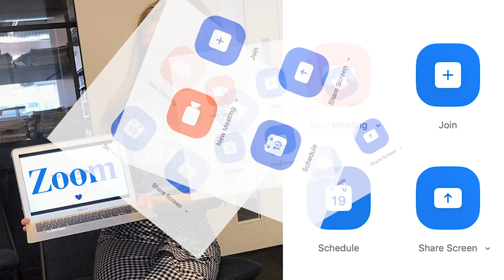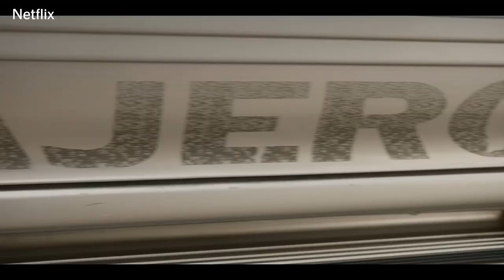What to Watch: It's A Sin, The White Tiger and Back... here's the best TV and movies out this week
Evening Standard's arts commissioning editor Katie Rosseinsky gives her verdict on the best TV and Netflix shows to indulge in this weekend.

First up is It’s A Sin, the hugely anticipated new series from Russell T. Davies. Set in Eighties London and starring Years and Years frontman Olly Alexander as aspiring actor Ritchie, it follows a group of young gay men as they pursue their dreams in the capital, with their friendships tested and lives shaped by the shadow of the Aids crisis.

There’s also good news for fans of Mitchell and Webb - no, they’re not doing a Peep Show lockdown special, but the second series of Back, their other squirm inducing black comedy, is probably the second best thing.

True crime podcasts, documentaries and dramas are everywhere right now, but The Investigation, which begins on BBC Two on Friday evening, is very different from the grisly shows you might have seen before.

Over on Netflix, this week’s biggest release is The White Tiger, the film adaptation of the Booker Prize-winning novel.

If you’re in need of a bit of light relief, though, we recommend that you sashay your way over to BBC iPlayer, where the second series of RuPaul’s Drag Race UK is now in full swing, promising more silliness, more shade and more truly jaw-dropping catwalk transformations.